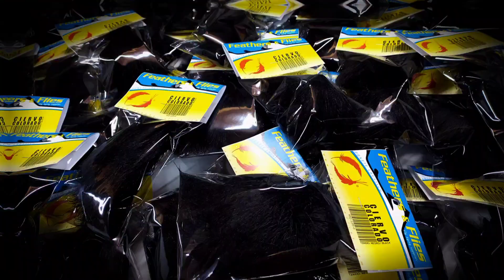Fly tying streamer flies. LMD GOLD. Pablo Blasco.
Pablo Blasco nos muestra como atar una de sus moscas preferidas para dar con las grandes del Limay medio. El color dorado parece ser muy atractivo para estas truchas. Sera cuestion de atar algunas y salir a pescar!!! Deriva y punteo, hasta lograr LA conexión. Muchas gracias.

Fabrica de productos para el atado de moscas.